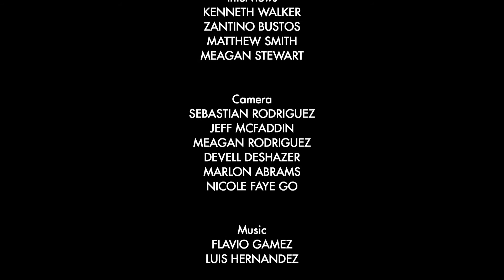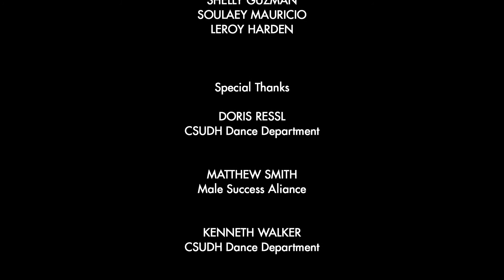Danseur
As a student project, my team and I authored mini-documentary discussing the role of men in ballet. Through ballet, we look at the stigmas men face in in western culture.